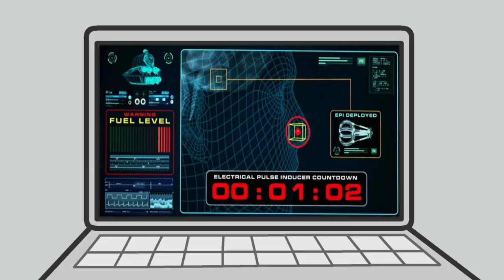Caillou: Frozen (Both Parts)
Watch both parts of Caillou: Frozen!

Season 5, Episode 6 - Caillou mysteriously freezes up; as the team searches for an explanation, a doctor tries to find fixes to stop Caillou's issue.

Season 5,  Episode 7 - When Caillou's memory has to get wiped, Dr. Nightski accidentally erases Boris's memory.